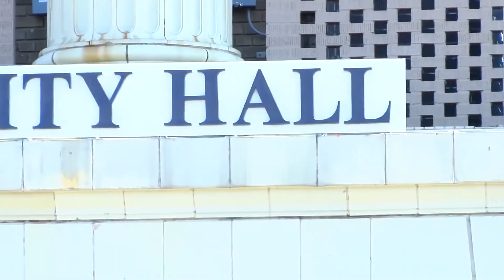North ETX city plans for new water treatment plant, relocation of fire station